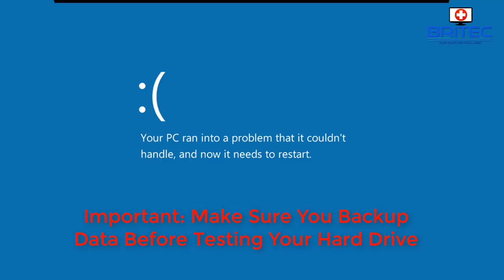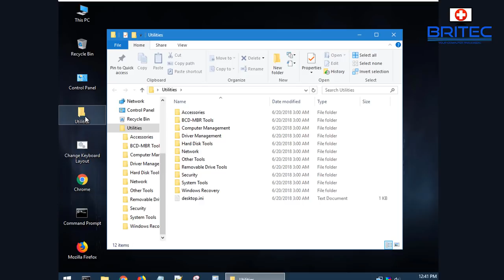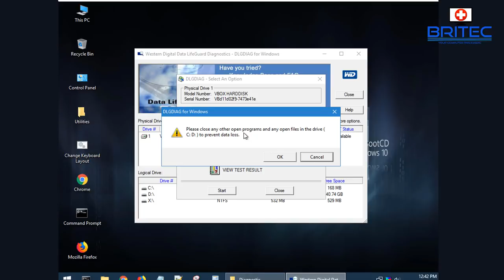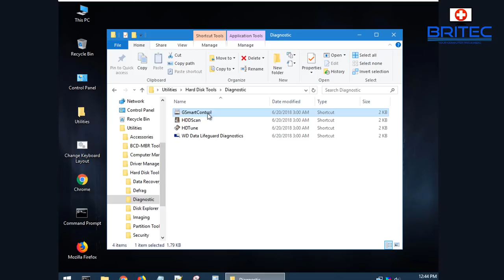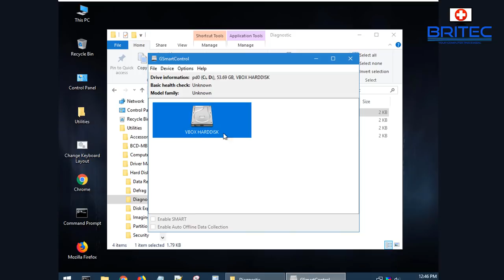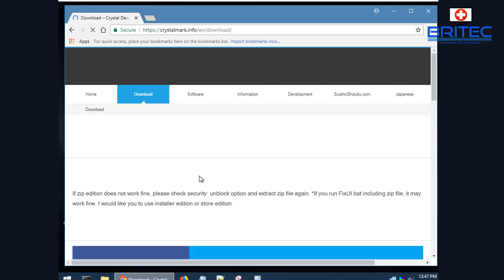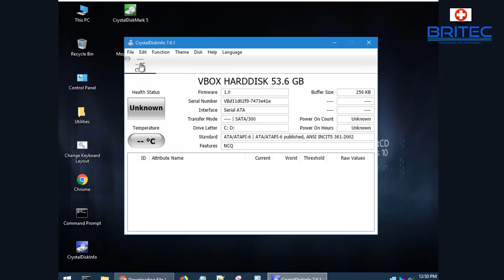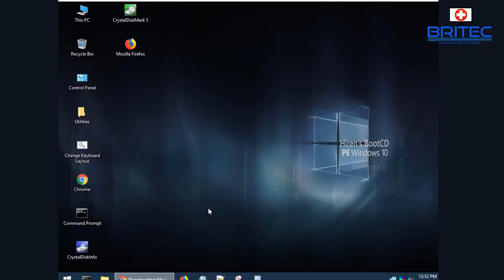How to Troubleshoot Your Hard Drive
If your computer won't boot or start up and you think your hard drive maybe dying and you want to troubleshoot or test the hard drive with removing the hard drive from the computer, you can use Hiren’s BootCD PE (Preinstallation Environment)

This WinPE is bundled with legal software and will allow you to run tests on your hard drive to see if it is failing. Hard Drive failure is very common and needs to be dealt with as soon  as you start to run into problems.

Important: Always backup your data before continuing with any hard drive troubleshooting or hard drive diagnostics.

This is just one way to test and troubleshoot your Hard Drive, SSD, External Hard Drive, USB Drive and M.2 Drive